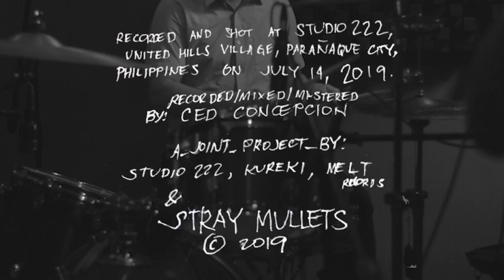Stray Mullets - Swinger (Live @ 222)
Anddd...it's here!

"Swinger", our first installment for the 10-part live performance series, "Stray Mullets: Live @ 222" is finally out!

The series will run from August 2019 to May 2020 and will conclude with a concert/documentary film on June 2020.

Recorded and shot at Studio 222, Paranaque City, Philippines.

Directed by K U R E K I & recorded, mixed and mastered by Ced Concepcion for your optimum audio visual experience. 💥

This is a joint project of Studio 222, K U R E K I, Melt Records @ Stray Mullets.

Like the video? Share it to your friends and family!

Directed by: K U R E K I

Cameras:
Pam Conde
Jay Caunin
Tomas Hipolito
Ten Mercado
Jing Canuto

Assist:
Neil Bat-og

Recorded and shot at Studio 222.
United Hills Village, Parañaque City Philippines on July 14 2019

Recorded, Mixed and Mastered by Ced Concepcion

A joint project by:

Studio 222
K U R E K I
Melt Records
and
Stray Mullets

©️ 2019